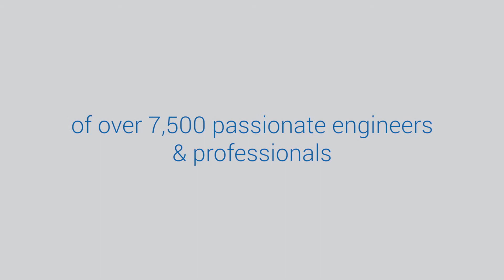Tata Technologies - Intelligently Different Industrial Machinery Engineering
Tata Technologies  |  Make it real. Make it better.
We are a global organisation of over 7,500 passionate engineers and professionals.

The global population is demanding and consuming more products than ever before in the history of our planet.  This in turn is pushing manufacturing industries to cut product development cycles to meet that demand, stay ahead of the competition and survive. At Tata Technologies we provide a three-fold solution to this ongoing engineering problem for a market that is demanding ‘more products’, ‘faster than ever’ and ‘better than before’.

Capacity to Create - Providing the capacity to create and innovate in a globally distributed model
Process to Create - Engineering programme and process optimisation
Connected Enterprise Solutions - End-to-end manufacturing lifecycle management

Making product development dreams a reality since 1989. Intelligently different…